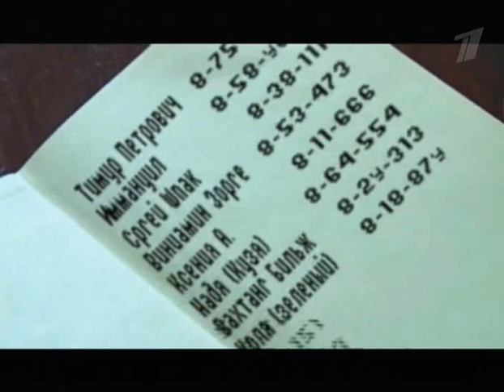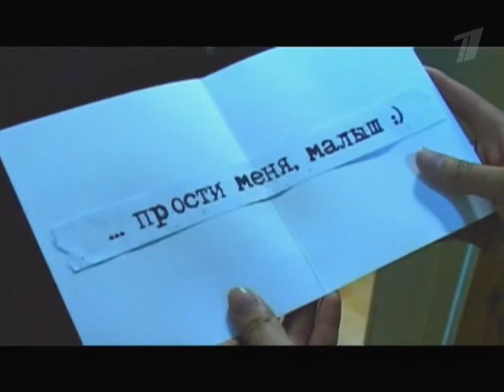КВН Премьер-лига 2008 Третья 1.4 Лучшее